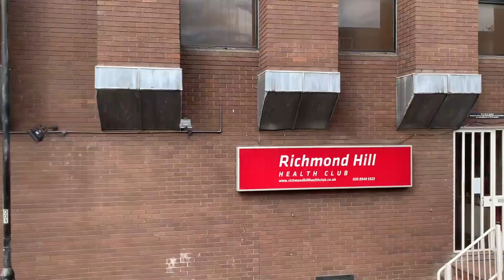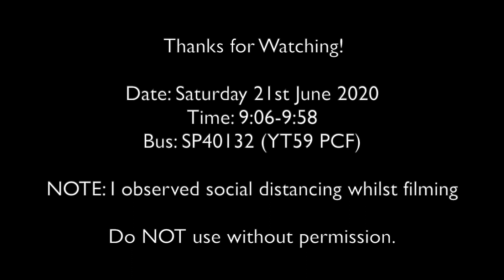FULL ROUTE VISUAL | 65 | Ealing Broadway to Kingston, Brook Street | SP40132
Here's my visual of the 65!

This route is my favourite London route (that I've ridden), especially once you cross Kew Bridge. I'd rate this route a 9/10, and the only reason it isn't a 10/10 is because it can be very unreliable and it's a bit boring by Brentford!

NOTE: Social distancing was followed during this visual!